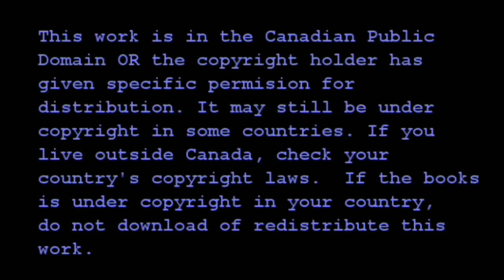Chapter 19 the Brown Poplin